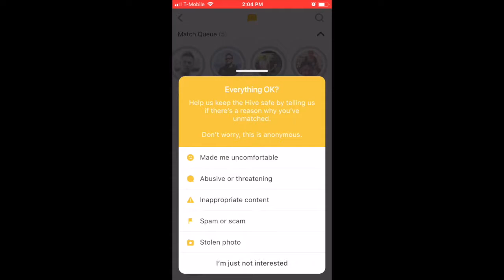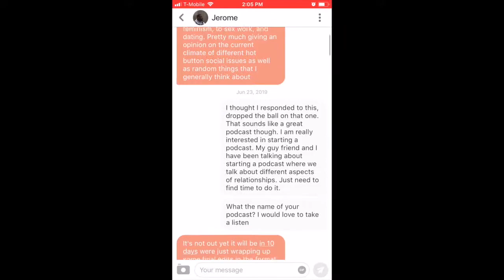I Wannabe(e).. A Global Connector Bee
I love that Bumble allows me to express all of me. Here's how I use Bumble and how I'd use it as a Global Connector Bee.